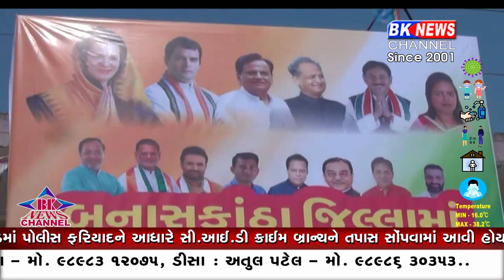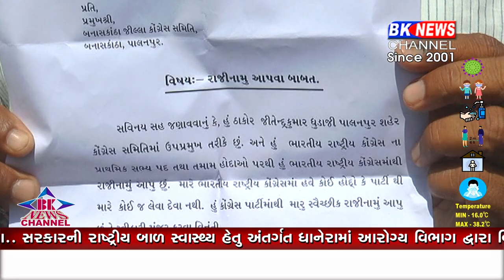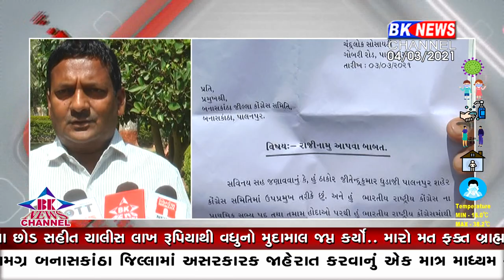પાલનપુર શહેર કોગ્રેસ ઉપપ્રમુખનું રાજીનામું..